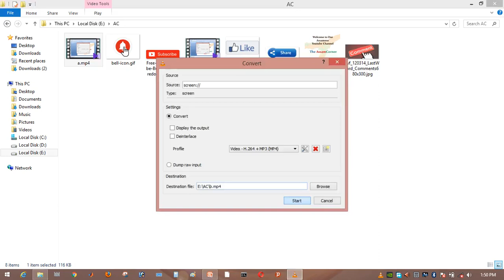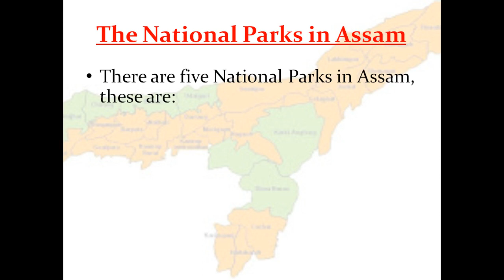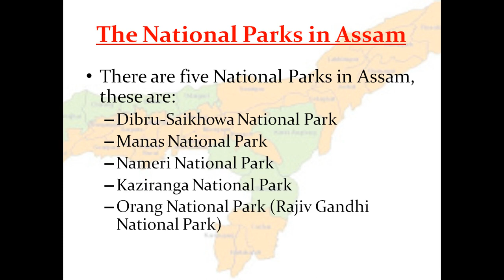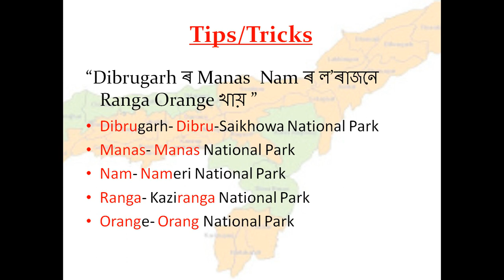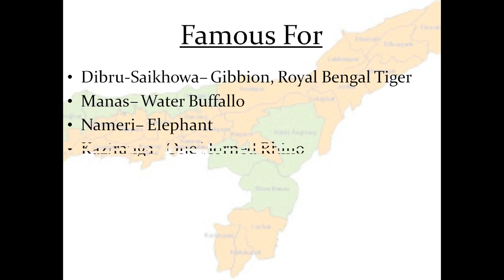Tricks/Tips and discussion on Assam General Knowledge part -1 (National Parks in Assam)